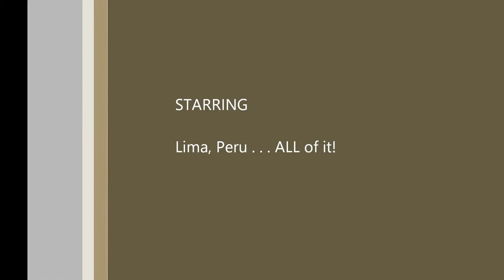Lima, Peru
Images of Lima, Peru